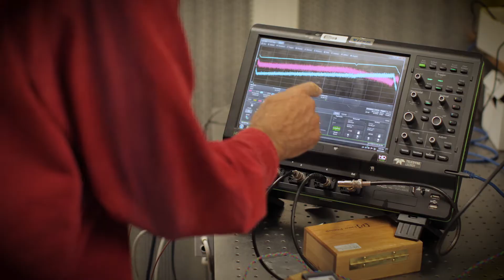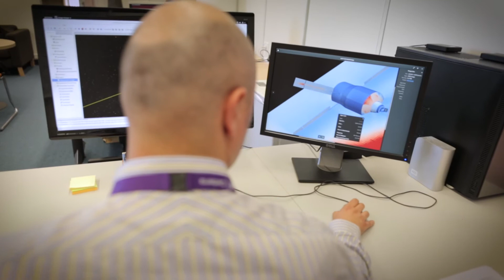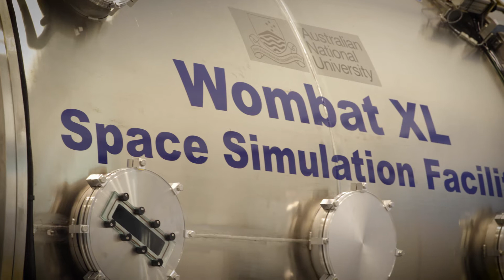Innovating at Australia's Premier Space Capability - UNSW Canberra Space Research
UNSW Canberra is investing heavily to develop a sustainable university-led program to undertake research in space. A capability is being established to routinely conceptualise, develop and fly affordable responsible in-orbit missions.
In conjunction with this research, the School of Engineering and Information Technology offers two specialised Master degree programs in Space Engineering and Operations.
UNSW Canberra is playing a leading role in shaping Australia’s evolving conversation and thinking about space. UNSW Canberra’s investment in space occurs at a time in which Australia’s direction in space is beginning to crystallise, capabilities are beginning to emerge, and government policy is taking shape.